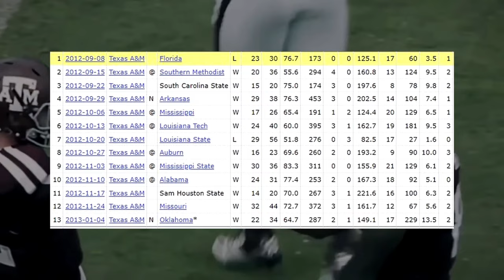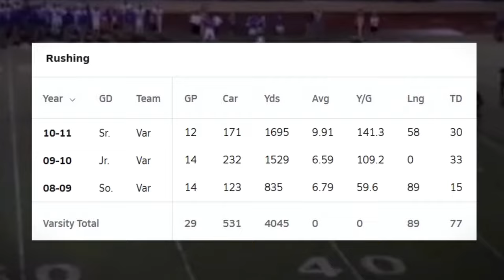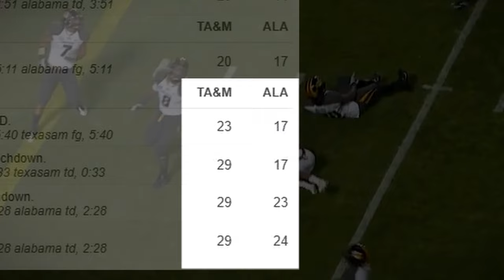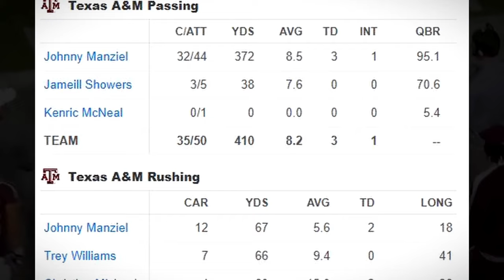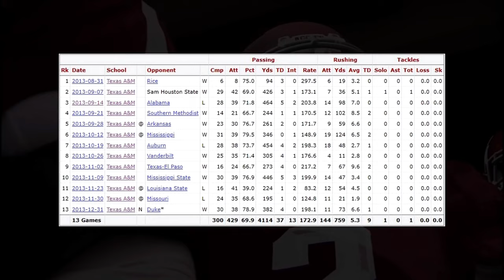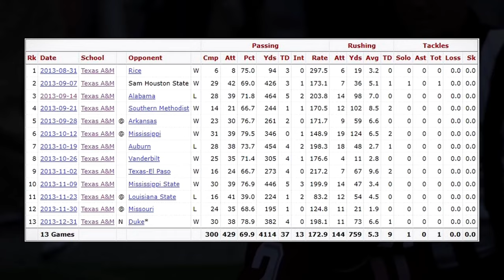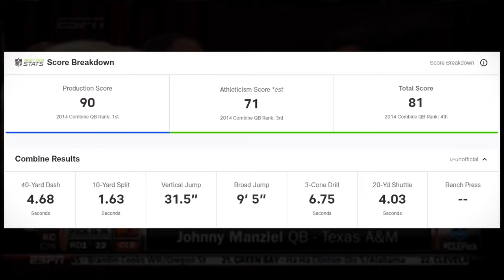What Netflix DIDN’T TELL YOU About Johnny Manziel…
💸Free $100

In this video we discuss Johnny Manziel or Johnny Football from his days at Tivy High School and at Texas A&M. He went on to win the Heisman trophy his freshman year and got drafted to the Cleveland Browns where his career never panned out. Johnny Manziel had a crazy story.